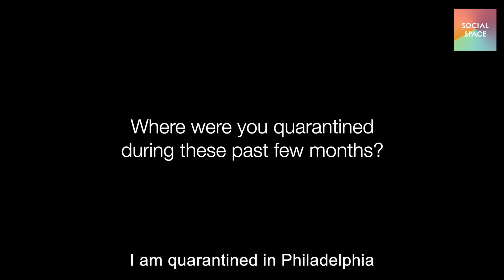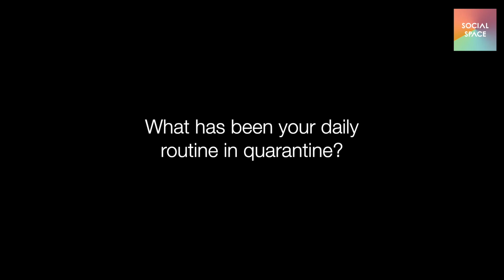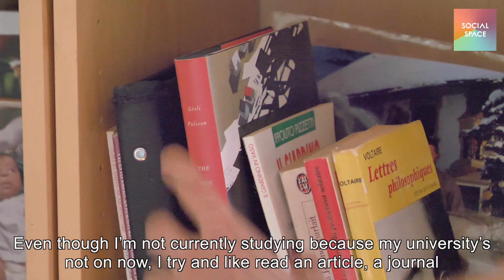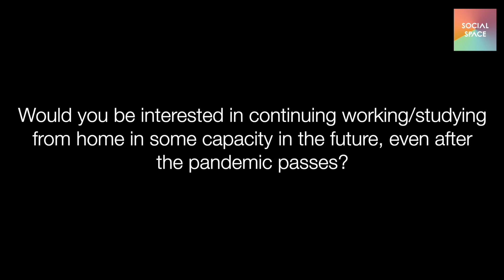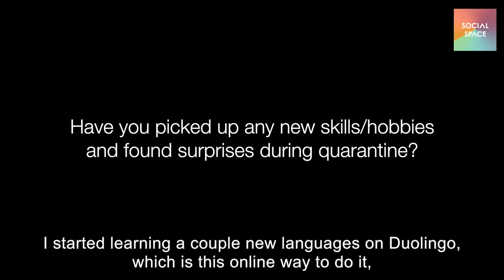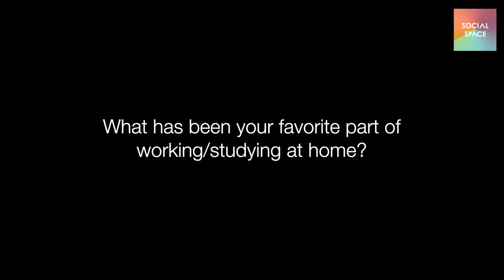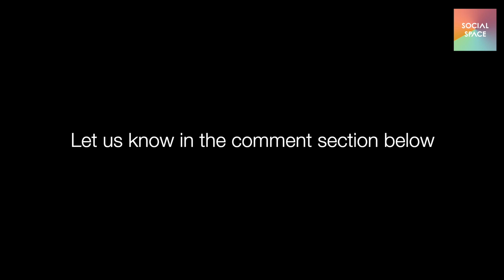"Our New Normal": A Canadian, an Italian and an American on their typical day amid a global pandemic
The global pandemic has created a "new normal" for people around the world. In this video, we talk to a Canadian (Melody), an Italian (Pascal) and an American (Thomas) to see what a "new normal" looks like from their side of the world.

How has COVID-19 altered your routine and lifestyle? Comment to let us know.